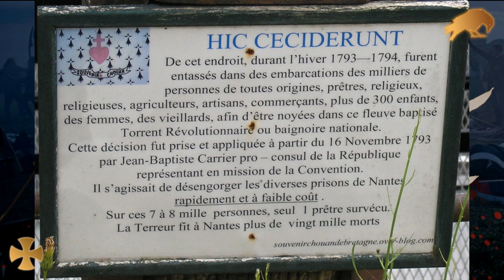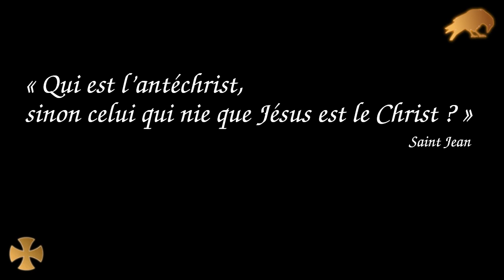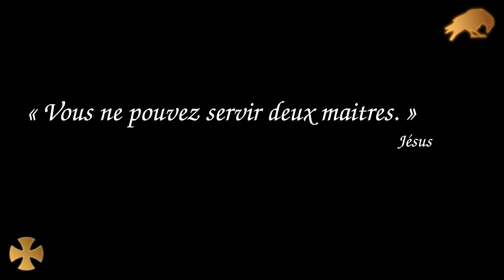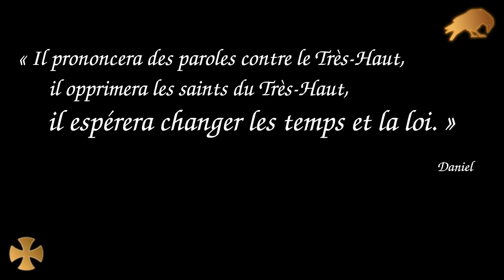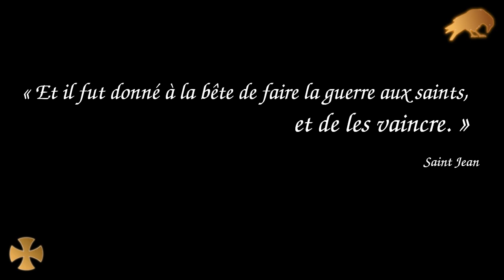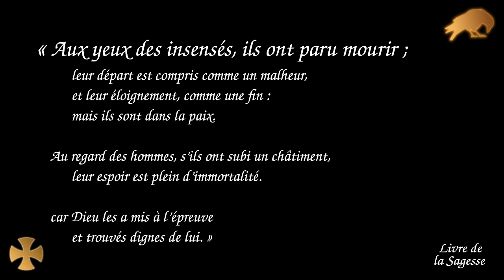Vaincre ou mourir. Pourquoi les vendéens ont-ils vaincu?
Sources & Recommandations

00:00 Le sens de l'engagement
00:20 Un combat eschatologique
02:25 Le refus d'adorer la bête
05:12 Vaincre et mourir

(vous pouvez suivre sans l'application. Disponible également en application pc.)